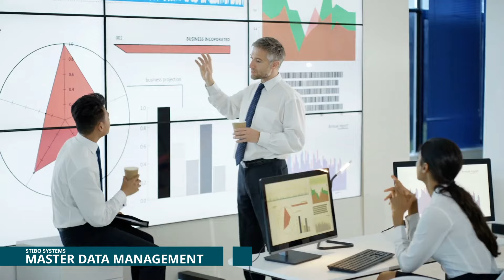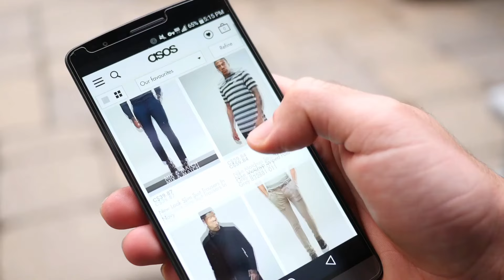Master Data Management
Customer experience, time-to-market, and your ability to compete depend on the quality and availability of your data. An MDM solution capable of managing data across domains on one platform enables you to drive new digital initiatives and put your data to work where you need it most to ensure your success.